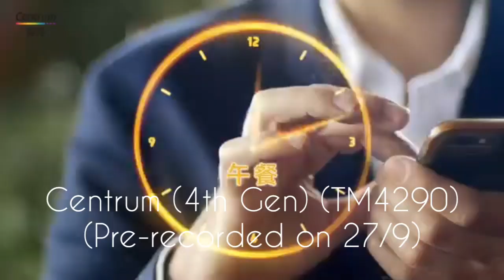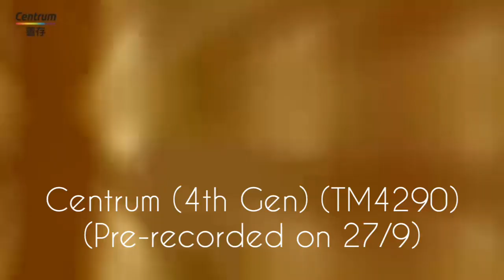(5TH UPDATE) 22 confirmed ads for October 2024!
Take note: Even though 5 buses (TN2632 to TN2048) for October 2024 had already been pasted, I will be changing 1 bus to an REBC E500MMC Facelift to receive L'OREAL (11th Gen) ad instead of Baleno on an FT E500MMC. The updated list is as follows:
VR6208 - White Bird: A Wonder Story
VR5646 - Venom: The Last Dance (To be driven by Venom)
VR6360 - Joker: Folie à Deux (To be driven by Joker)
YB2389 - The Wild Robot (Pre-recorded on 26/9) ✅️
VR3909 - Anora
YB2377 - Smile 2
VR6469 - Wewa (2nd Gen)
VR5076 - Essential (3rd Gen)
VT2178 - Wanchai Ferry (9th Gen)
TN2048 - AHC (11th Gen) ✅
VR6284 - Yuu
YB2355 - Liese (4th Gen) (Pre-recorded on 27/9) ✅️
Unknown FT E500MMC - G-Niib Happy Child
VR4151 - NIVEA (2nd Gen)
TN2632 - 5-Hour Energy (9th Gen) (Pre-recorded on 26/9) ✅️
VR6344 - Eu Yan Sang (7th Gen)
Unknown REBC E500MMC Facelift - Jamieson (2nd Gen)
TM4290 - Centrum (4th Gen) (Pre-recorded on 27/9) ✅️
Unknown FT E500MMC - KFC (6th Gen)
Unknown FT E500MMC - L'OREAL (11th Gen)
Unknown REBC E500MMC Facelift - Lancome Genifique Ultimate Serum
Unknown FT E500MMC - Sasa

Advertising agencies:
CSB, FT and REBC: Asiaray
KMB: Cody OOH
CTB: Bravo Media

The song featured for this showcase will be confirmed as Pink Venom - BLACKPINK. @tailerthesg5155s  ​​      ‪